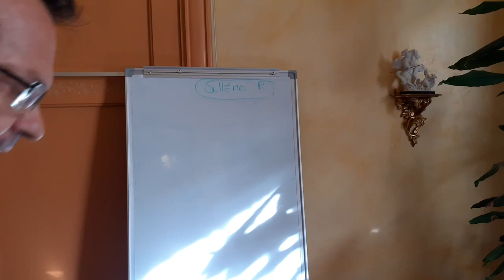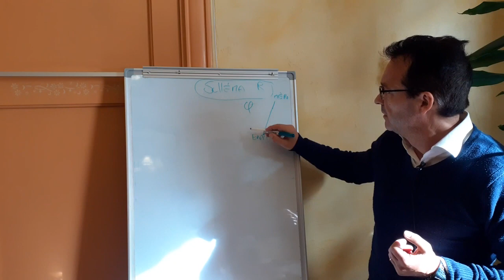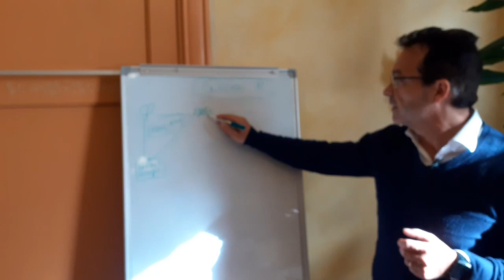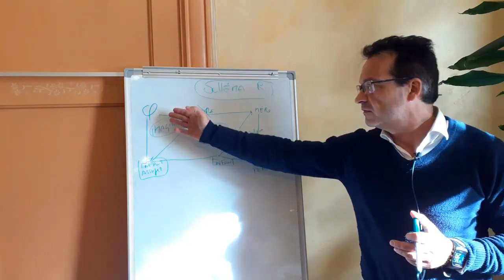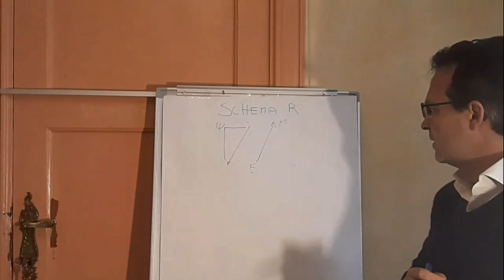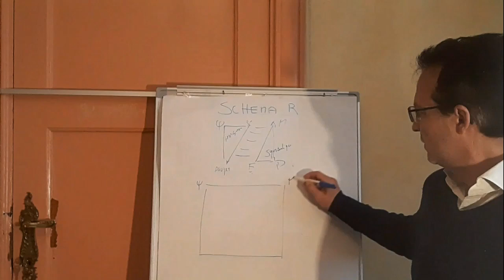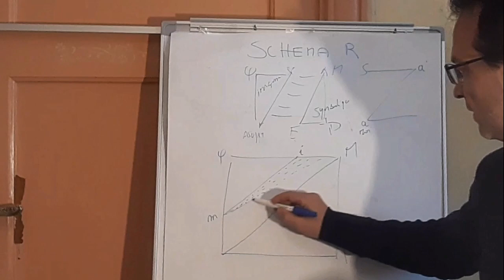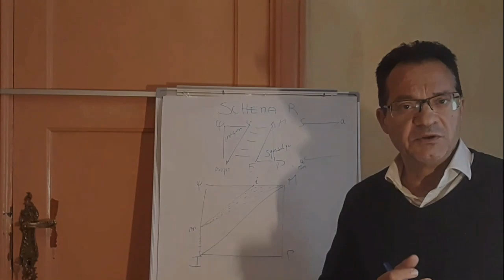Lacan : Schéma R complet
Présentation du schéma R complet.